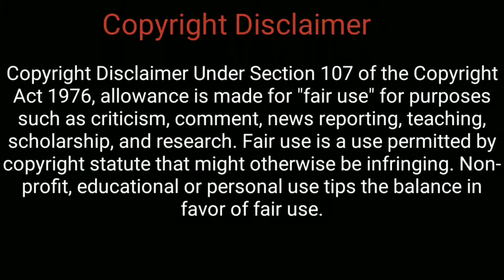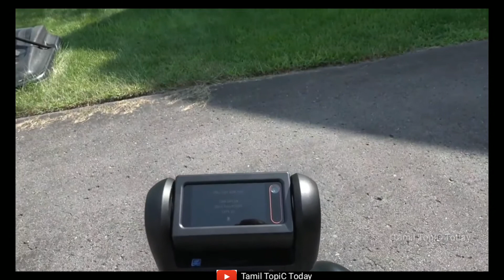உலகத்தை கலக்கும் smart ரோபோட்கள்| tamil topiC today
smart Roberts
tamil
tamil topic today
support